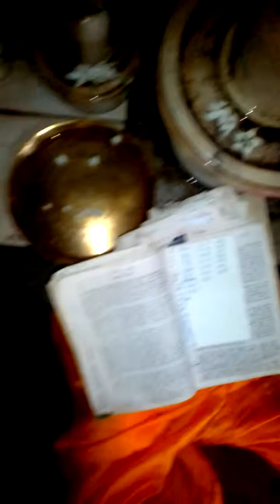Shovon Banerjee sonakhali India w. B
Shiv  puja  Purohit